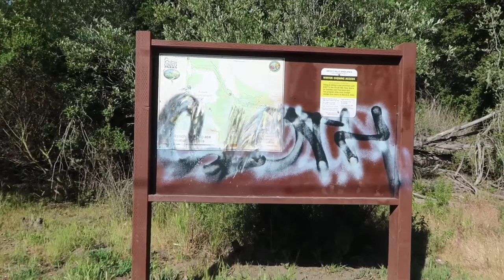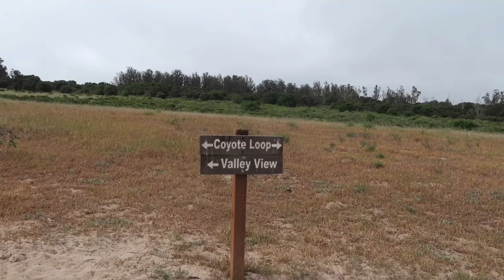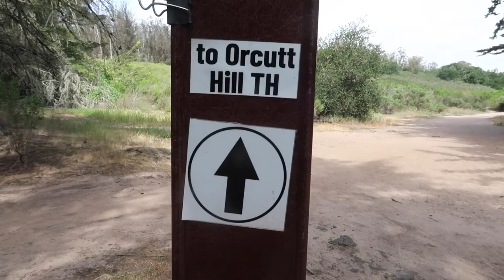Solo hiking Orcutt hill Vlog~Best way to relieve stress~grandkids back to school~more me time!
Orcutt Hill Trail is a 3.1 mile moderately trafficked loop trail located near Santa Maria, CA that offers scenic views. The trail is good for all skill levels and primarily used for hiking, horses, and mountain biking. Dogs are also able to use this trail but must be kept on leash.